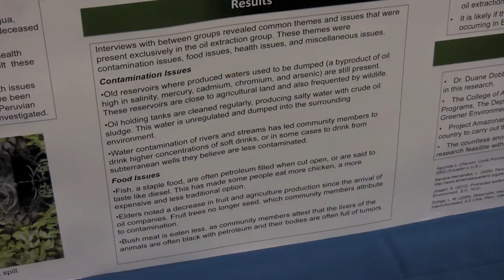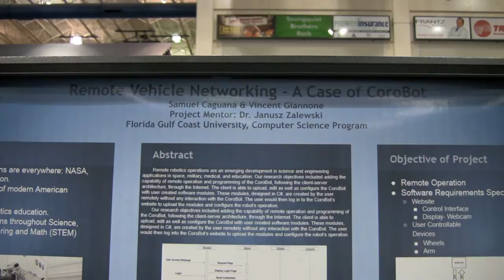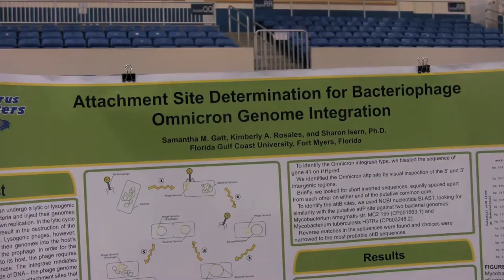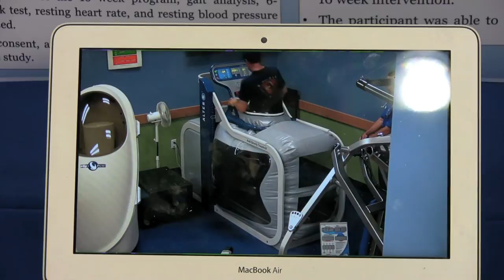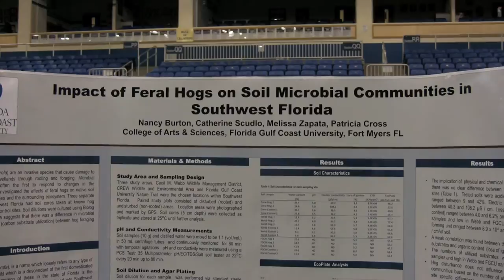Research Day 2014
FGCU Office of Research and Sponsored Programs presents the 13th Annual Research Day.  230 posters were presented by FGCU students, faculty and staff from all five colleges.